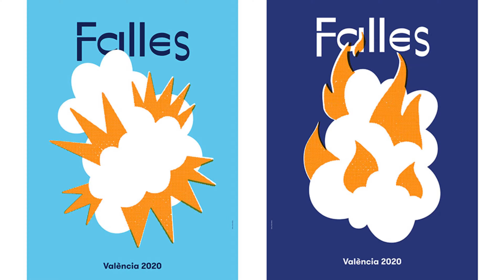Valencia Fallas 2020 🔥🧨💥 Beginning of festival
From the 1st to 19th March, València is overturned by Fallas celebrations, a festivity that combines tradition, satire and art which shouldn’t be missed for anything in the world. Read on to learn where our passion for fire and fun comes from and you’ll be ready to enjoy Fallas like a Valencian.
The passion of the Fallas lovers for their celebration has filled the Fallas week with thousands of things to do: traditional (and not so traditional) music, tonnes of gunpowder, emotive religious acts, paellas in the street… Enjoy Fallas with the 5 senses, you must be looking forward to it already!